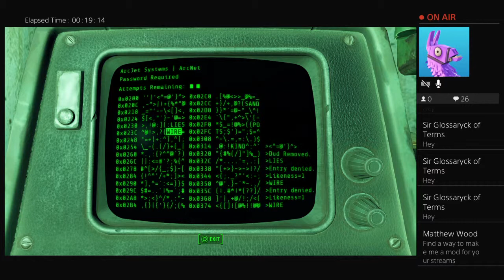Fallout 4 but im a dick to everyone